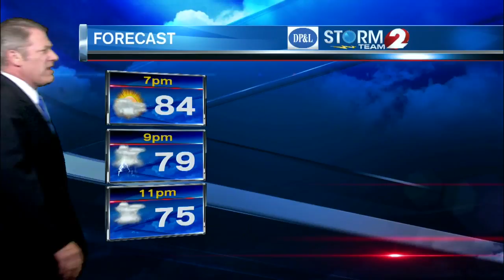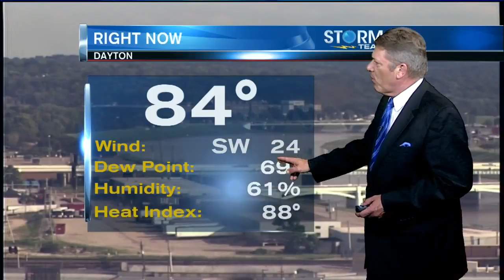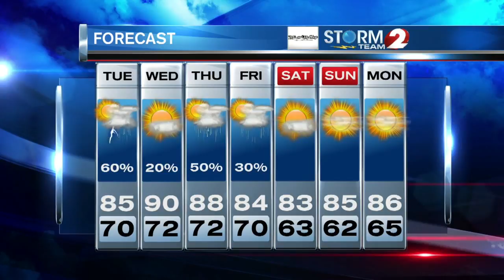2 NEWS at 6pm Weather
Sticky with scattered showers and thunderstorms